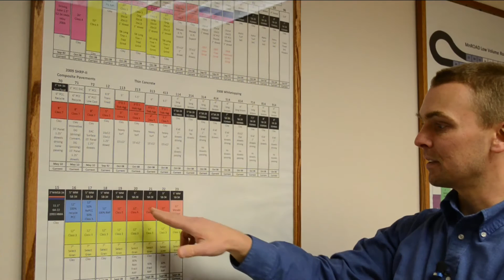Improving Asphalt Pavements in Cold Climates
An overview of the 2013 University of Minnesota Center for Transportation Studies Research Partnership Award winning pooled-fund project studying low-temperature cracking of asphalt pavement.